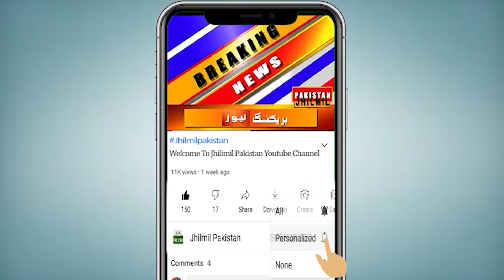Breaking News | Tabdeeli Aai Ray | PM Imran Khan K Naam Aik Aur Record | Petrol Price Increase Today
petrol prices in pakistan latest news | Govt hikes petrol price by Rs10.49 | petrol prices hike

مہنگائی کے ستائے عوام پر ایک اور ظلم، شہری حکمرانوں کو بد دعائیں دینے لگے
آپ کو بتاتے چلیں کہ پٹرول 10 روپے 49 پیسے فی لٹر مہنگا کردیا گیا، نئی قیمت 137 روپے 79 پیسے کی ریکارڈ سطح پر پہنچ گئی۔ وزارت خزانہ نے نوٹیفکیشن جاری کر دیا۔ جس کا اسکرین شاٹ آپ اپنی اسکرین پر دیکھ سکتے ہیں۔ آپ کو مزید بتاتے چلیں کہ پیٹرولیم مصنوعات کی قیمتوں میں 12 روپے 44 پیسے تک کا ریکارڈ اضافہ کیا گیا۔ وزارت خزانہ کے نوٹیفکشین کے مطابق ہائی اسپیڈ ڈیزل کی قیمت میں 12 روپے 44 پیسہ تک کا اضافہ کیا گیا، جس کے بعد ہائی اسپیڈ ڈیزل کی نئی قیمت 134 روپے 48 پیسے ہوگئی۔ مٹی کے تیل کی قیمت میں 10 روپے 59 پیسے اضافہ کر کے نئی قیمت 110 روپے 26 پیسے مقرر کر دی گئی۔ وزارت خزانہ کے نوٹیفکیشن کے مطابق لائٹ ڈیزل آئل کی قیمت میں 8 روپے 84 پیسے اضافہ کیا گیا، جس کے بعد لائٹ ڈیزل آئل کی قیمت 108 روپے 35 پیسے ہوگئی۔ نئی قیمتوں کا اطلاق کر دیا گیا، نئی قیمتیں آئندہ 15 روز کے لیے نافذ ہوں گی۔

Topics Cover In This Video:
Pakistan
unstoppable inflation
hike in petrol
petrol prices
petrol prices in pakistan
petrol mehnga ho gaya
petrol news today pakistan
petrol price news today
latest petrol price
petrol price update
petrol price hike today
petrol prices in pakistan latest news
petrol prices in pakistan news
petrol prices rates latest news
petrol rates in pakistan
pti government inflation
rising petrol prices
petrol price today
ogra petrol price in pakistan
oil prices rise again
petroleum prices increase
petroleum prices summary
petrol pump ka rate
petrol price,Rs10.49 per litre
Govt increases petrol price
Petrol price,increase
Oil and Gas Regulatory Authority
Petroleum Division
petroleum products
petrol prices record
Petrol Prices Ka Historic Record
Historic Record PM Imran Govt
New Petrol Price in Pakistan
Govt hikes petrol prices
Petrol price hike
Pakistan Govt increases petrol price
Fuel price hike ground report
Price of petrol in Pakistan goes up
petrol prices up
Govt hikes petrol price by Rs10.49
new price of petrole Rs137 per liter
disal ka ret today
disal ka ret today up
disal ka ret  up today
petrol price
latest diesel price
petrol diesel price hike
Petrol Price increases
petrol
fuel prices
petrol price hike
fuel prices in pakistan
pakistan
OGRA
petrol price
petrol prices hike in pakistan
petrol price in pakistan
Fuel mehnga ho gaya
petrol prices up
Current Situation of Pakistan

Petrol price to rise again - Breaking news | OGRA
Petrol Price increases in Pakistan ? | Breaking News
Inflation in Pakistan | Petrol Prices Increasing  | 16 October 2021
Petrol Prices To Be Increased | KIA Stonic Launching Soon
Tabdeeli Ayi Re | Petrol Prices Ka Historic Record PM Imran Govt Ke Naam
Watch ! How Much Petrol Price Will Increase
Hike in Petrol Prices expected AGAIN
BREAKING NEWS: Petrol Ki Qeemat mai Rs 10.49 Barha Di Gai
Petrol price likely to increase from October 16: sources | پیٹرول اور ڈیزل مہنگا
Petrol Prices Increased Again | 16th-10-2021
Petroleum prices likely to be raised by up to Rs10 | 16 Oct 2021
Petrol Price Again Increased